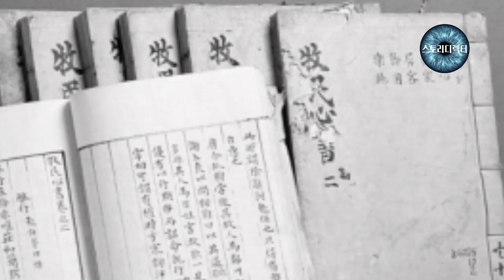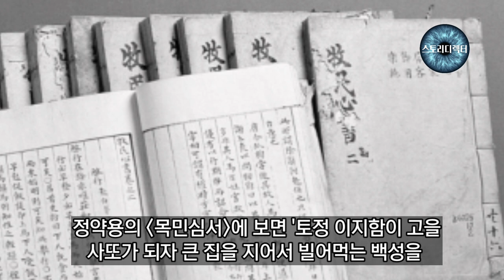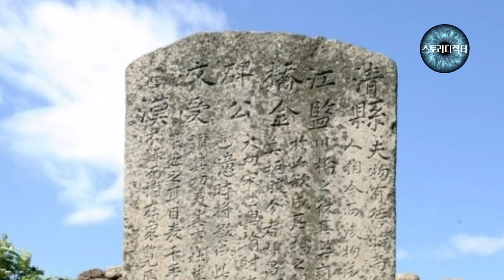조선시대 짚신 부자 - 조선시대 짚신으로 부자가 된 사람 이야기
조선후기 문인 심노숭의 [남천일록]에 기록된
짚신으로 부자가 된 사람 송세흥 이야기!!
참고 : [우리옷과 장신구]
           [한국복식 문화사전]
           [한국민족문화대백과]
           [조선잡사]